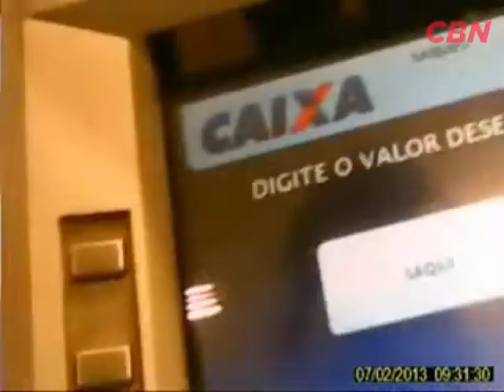Vereador Nilson Cadeirante fazendo rachadinha